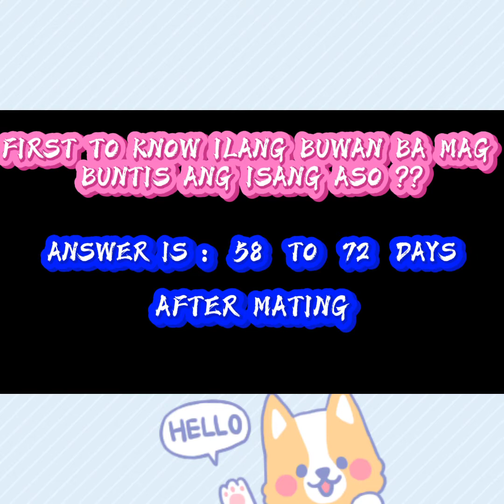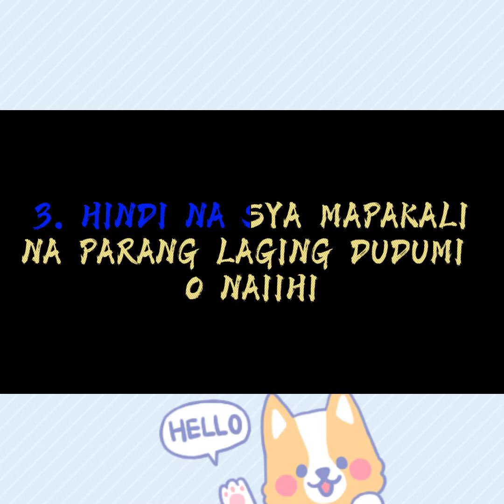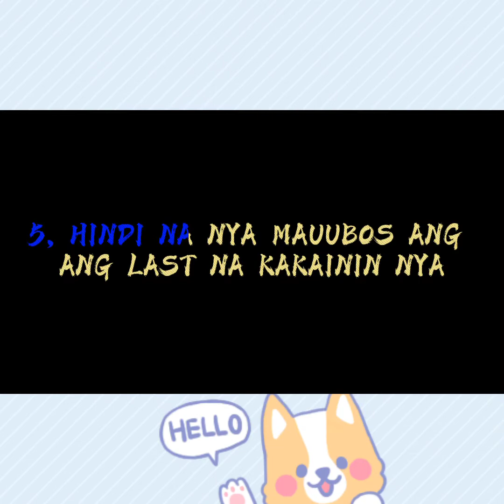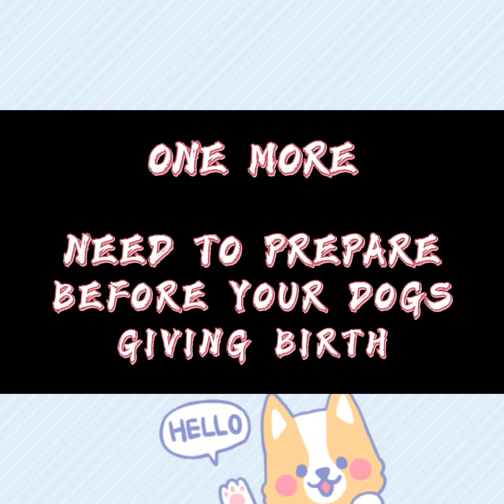Sign na manganganak na ang aso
This video is base on my experience and my research sana po ay may matutunan po kau